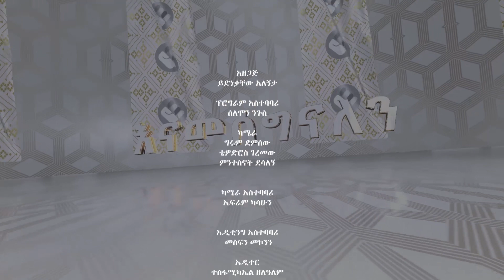ጋሽ ውብሸት ወርቃለማው የማስታወቂያ ስራ አባት|እናመሰግናለን...አሻም ቡፌ